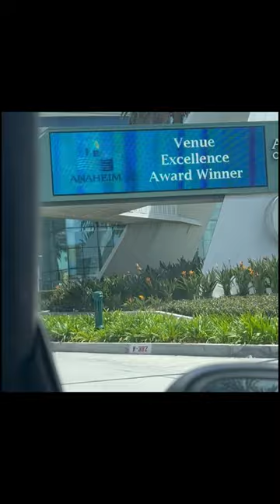Meeting The Dillinger Escape Plan’s Ben Weinman at Wondercon 2023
Meeting Ben Weinman (The Dillinger Escape Plan, Suicidal Tendencies, Giraffe Tongue Orchestra, etc) and getting a signed advanced reading copy of One of Us is The Killer graphic novel at Wondercon 2023. Leif Remington of Palaye Royale was also at the Sumerian Comics booth.